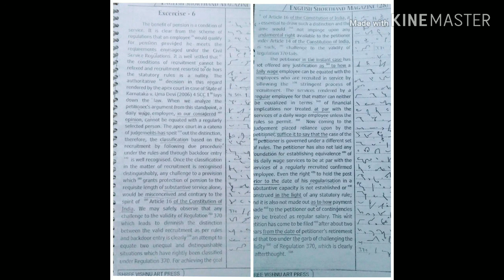Legal dictation || high court and civil court || exercise 6 @90wpm|| shorthand legal matters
Legal dictation || high court and civil court|| exercise 6 @90wpm|| legal matters dictation || English shorthand dictation || English stenography || legal dictation @90wpm | for court ||